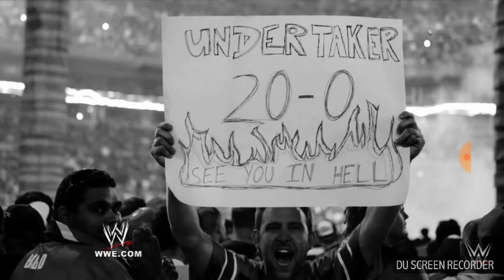WWE superstars react to the "End of an Era"